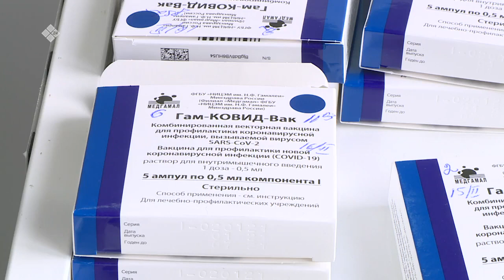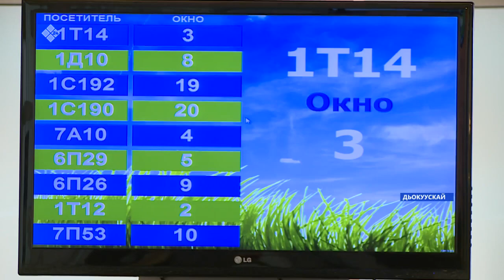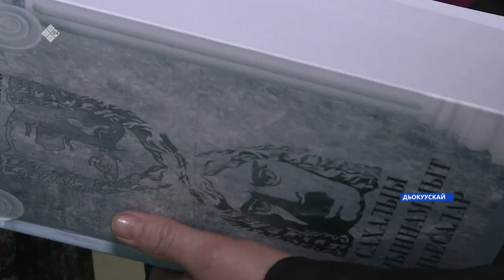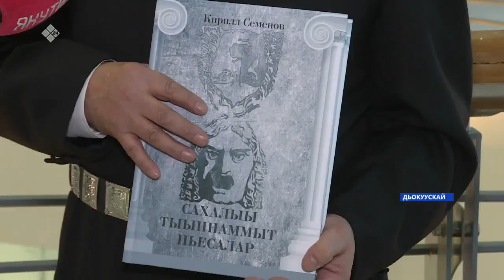«Саха сирэ» информационнай биэрии. Олунньу 18 күнэ, 18:00 ч.